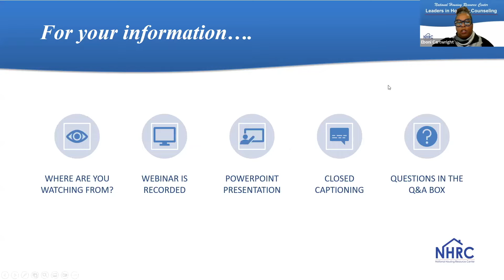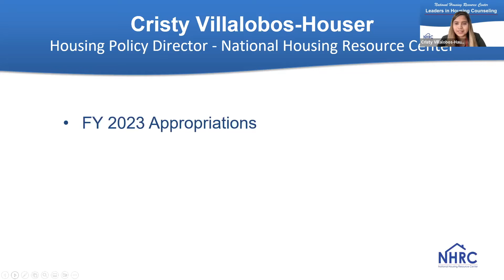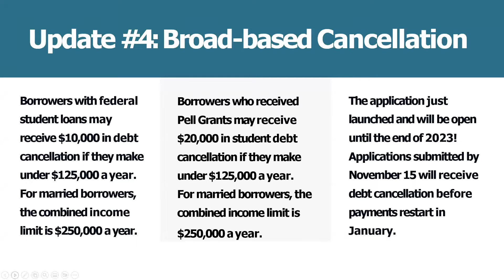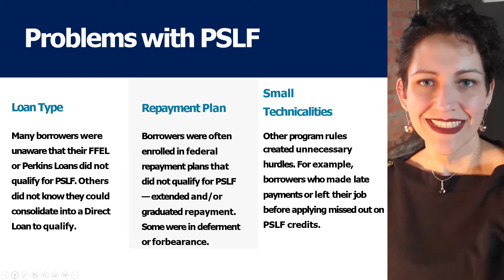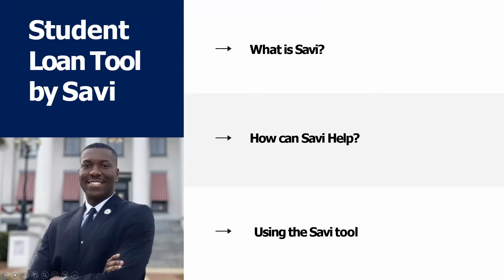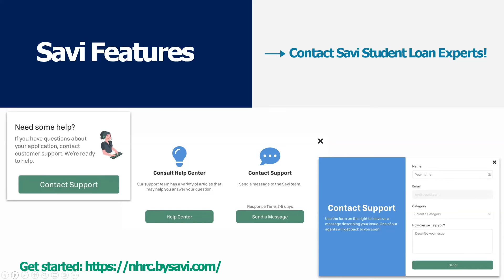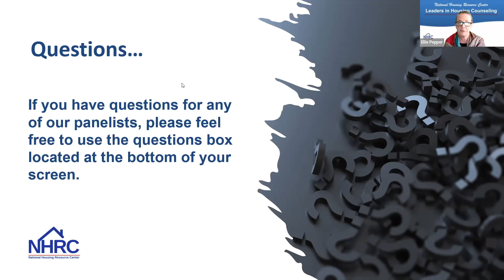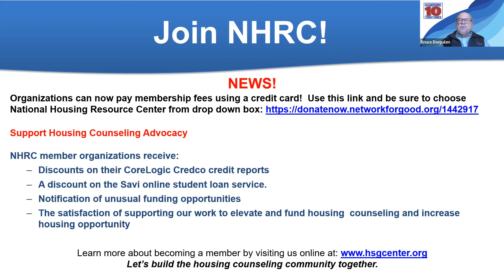Biden's New Student Loan Forgiveness Plan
The White House recently released a draft student loan forgiveness application for its one-time cancellation initiative.

Under President Biden’s plan, up to 40 million student loan borrowers may be eligible for $10,000 or more in federal student loan forgiveness for government-held federal student loans. If a borrower received a Pell Grant, they could be eligible for up to $20,000 in loan forgiveness. Eligible borrowers must have earned less than $125,000 (or less than $250,000 if they are married) in either 2020 or 2021 to qualify.

In this Leaders in Housing Counseling webinar, our panelists from Student Debt Crisis and Savi explained the new program and reviewed the draft student loan forgiveness application.